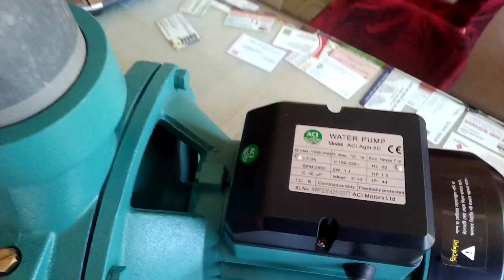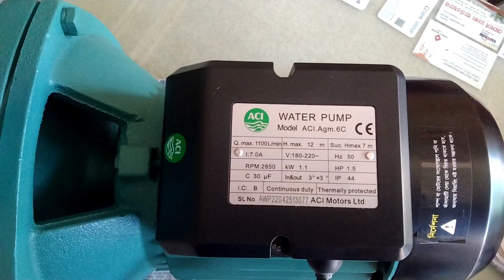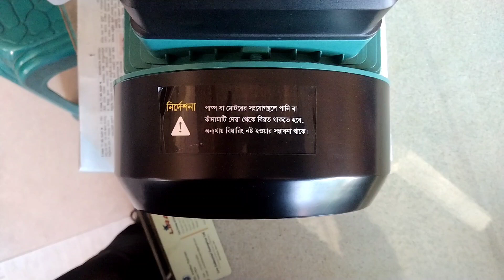1.5HP irrigation water pump feature & Price